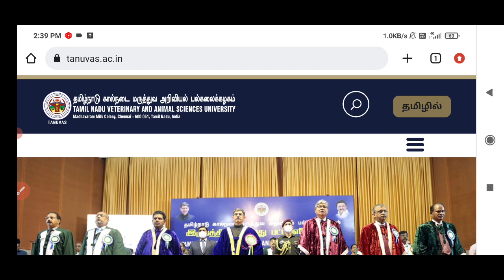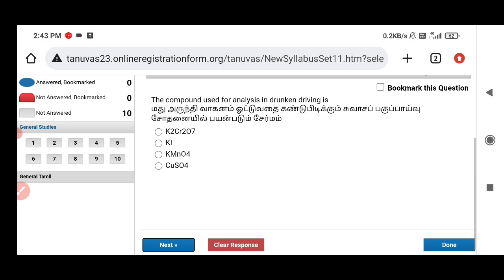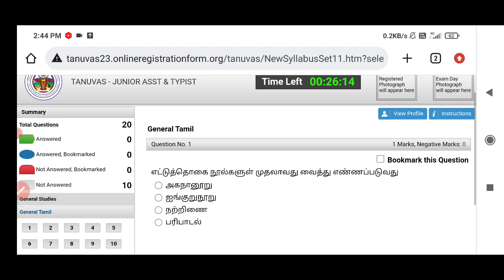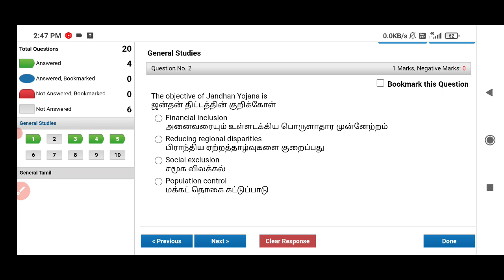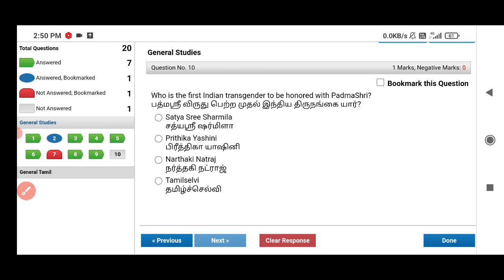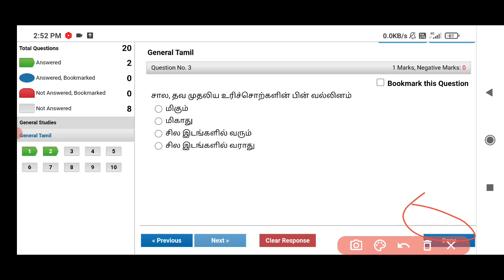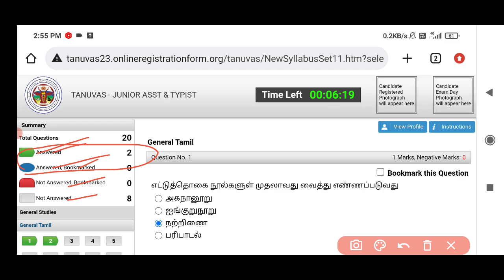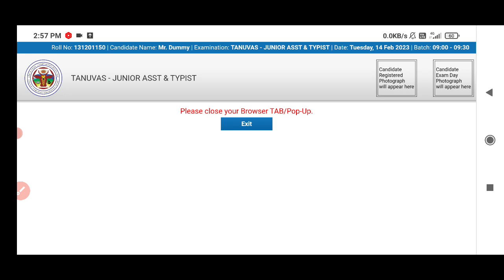TANUVAS online exam 2023 Practice Test/ Junior Assistant/ typist/ Hall ticket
TANUVAS online exam 2023 for junior assistant & typist
practice test
Tamil Nadu veterinary and animal science university

Exam date: 15th, 16th February 2023